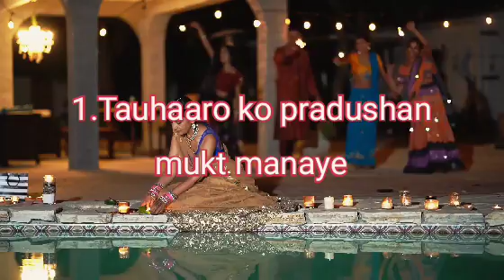Swachh paryavaran rakhen/स्वच्छ पर्यावरण रखें/रिलैक्सिंग म्यूजिक/ /17 जनवरी 2022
Nature world

Namaskar dosto,main apne youtube
channel Nature world vivek mein apka
welcome karta hun.Yah mera channel
Nature based hai.Nature world vivek
mein apko dharti, aasman,prani,pashu,
pakshi,ped,paudhe,pani aadi ke nature
+ music+ videos milenge.
Maine Nature ki ek video upload ki
hai,iss video ka title " Swachh paryavaran
rakhen" hai.
इस वीडियो मे --- 1.त्यौहारों  को प्रदूषण मुक्त मनाये।
2.त्यौहारों में आतिशबाजी से दूर रहे।
3.अपने घर आस पास के स्थानों पर हरे वृक्ष लगाये।
4.घर के आस पास कूड़ा करकट नही फेके।
Main rojana ek video upload karta hun,
jo youtube nature se related hoti hai.
kar le or bell icon ko press kar den,taki
apko rojana youtube nature se related
new videos ki notification milti rahe.
Other business or collaboration ke liye
email kare ---

iss video ke tag ---
1.Nature world vivek
2.Swachh paryavaran rakhen
3.Swachh paryavaran kaise kare
4.Tauhaaro ko pradushan mukt manaye
5.Hare vruksh lagaen
6.Ghar ke aas pass ke sthanon par kuda
karkat nahin fake